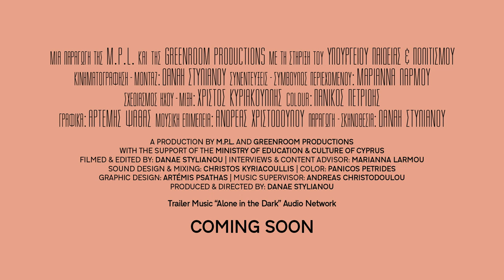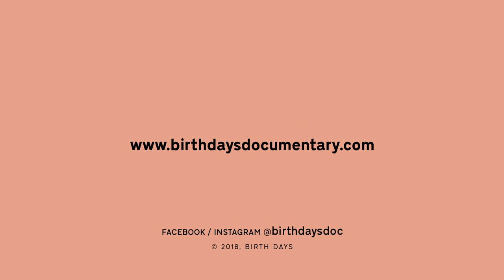Birth Days Full Documentary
In times where modern medicine has progressively intervened in maternal childbirth, a woman embarks on a journey where she will try to give birth in a natural way to experience the benefits.